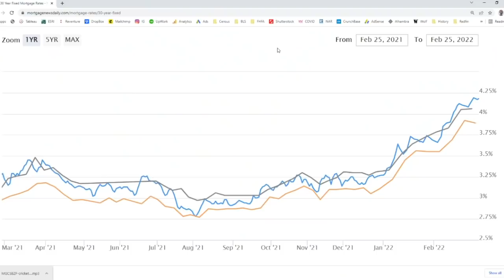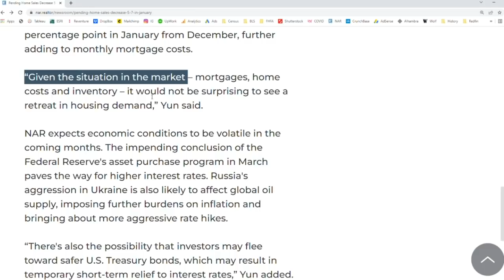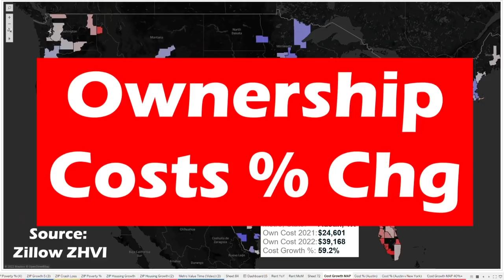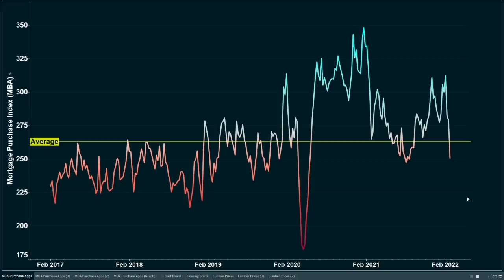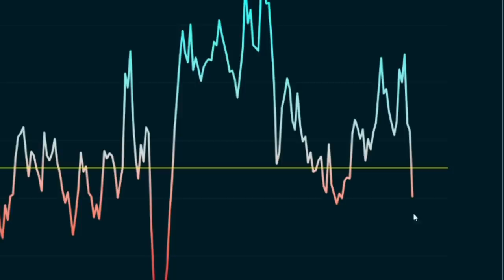Listen to Jerome Powell. The 2022 Market Crash has ALREADY STARTED.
Jerome Powell and the Fed have already crashed the 2022 Housing Market  Expect home prices to start crashing in the Spring.

Interest and mortgage rates are surging. So is inflation. And this will likely get worse with the Russia-Ukraine Conflict. Homebuyer demand across America is plummeting in early 2022 as a result. Pending Home Sales are down. Mortgage Applications are down. And this is just the start of the 2022 HOUSING CRASH for homebuyers and real estate investors.

Data from the National Association of Realtors showed a big monthly decline (6%) in pending home sales in January, indicating that many home buyers and real estate investors have given up on their search.

Moreover - data from the Mortgage Bankers Association shows a nearly 20% decline in Mortgage Purchase Applications over the last three weeks. Skyrocketing mortgage rates mean fewer Americans can afford to buy a home, and that's starting to show up in the data. Fewer mortgage applications today means fewer purchases in 2-3 months.

Markets like Austin, TX and Phoenix, AZ could have the biggest hit from rising mortgage rates, as homebuyers in these markets are already totally priced out. Metros such as Boise, ID and Las Vegas, NV are also in the crosshairs of a Housing Crash, with homeowner costs already up 40-60% YoY.